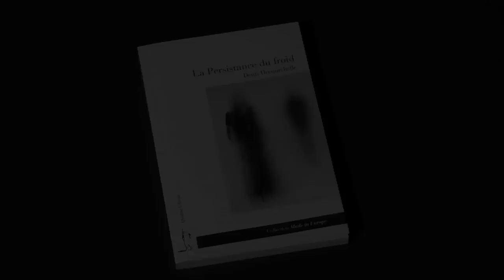Denis Decourchelle - La Persistance du froid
Denis Decourchelle vous présente son ouvrage " La Persistance du froid " aux éditions Quidam.
Notes de musique : Johann Sebastian Bach - Partita No. 5 in G major, BWV 829